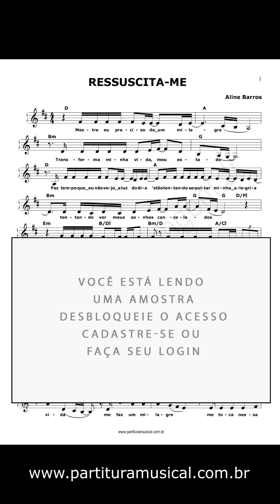Ressuscita me (Teclado) Partitura católica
Ressuscita-me
Aline Barros
Transcrição: Nestor Marangoni Junior

Tonalidade: original
Formato: PDF
Partitura:
melodias: ✔
cifras: ✔